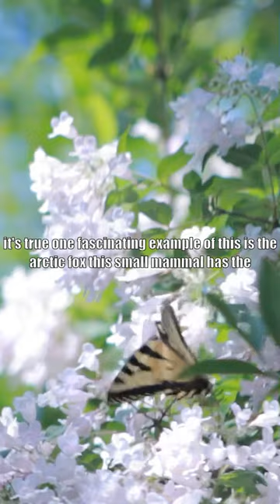Weird and Wonderful Animal Adaptations: Temperature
Did you know that some animals can change their body temperature to adapt to their environment? It's true! One fascinating example of this is the Arctic Fox. This small mammal has the ability to change the color of its fur depending on the season. In winter, their fur turns white to blend in with the snowy landscape, while in summer, it molts and becomes brown or gray to match the barren tundra. This amazing adaptation helps the Arctic Fox stay camouflaged and increases its chances of survival in its harsh habitat. Isn't nature incredible?